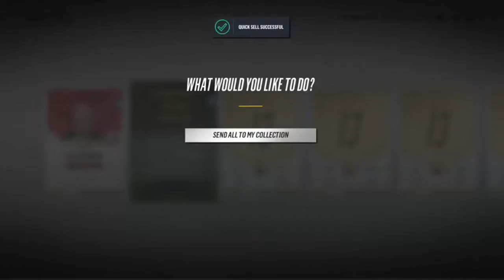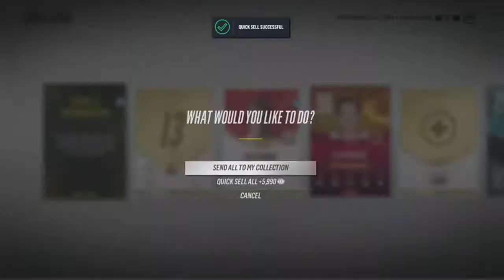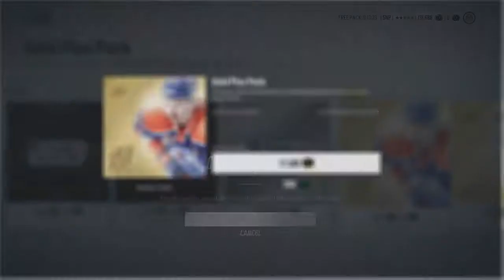NHL 18 HUT COMPETITIVE SEASONS ROUND 1